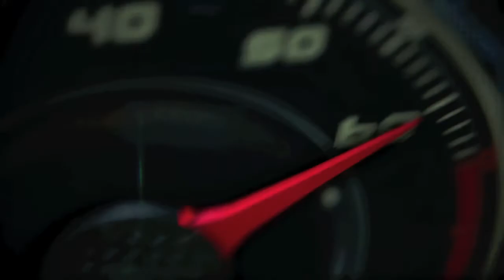New generation of Porsche fans at the 2015 Das Renn Treffen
New generation of Porsche fans at the 2015 Das Renn Treffen by Parkhaus1 Miami